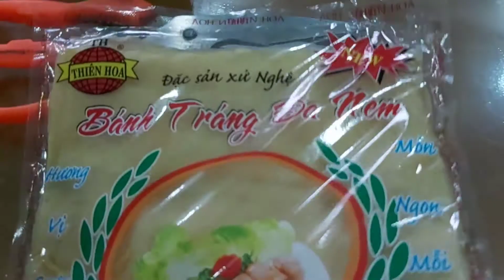Chả giò Chiên giòn Cách Chọn Bánh Tráng Để Cuốn chả giò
Cách làm chả giò chiên giòn ăn ngon đủ chất món ngon mỗi ngày
Chào mừng các bạn đã đến với kênh, Vào Bếp Cùng Huong
+TRÊN ,youtube..
+Là kênh chuyên đăng tải những video ẩm thực mọi niền chua cay mặn ngọt
+nhằm mang đến cho tất cả các quý vị các bạn ,những hướng dẫn có ích
+và những góp ý của các bạn gửi cho,, huong vlog
+các bạn có những giây phút thư giãn sau mỗi giờ lao động mệt nhọc
+Nếu quý vị, các bạn yêu thích và quan tâm những video của mình thì đừng quên
+để mình có thêm động lực làm nhiều video hay,,
+Cám ơn mọi người rất rất nhiều...